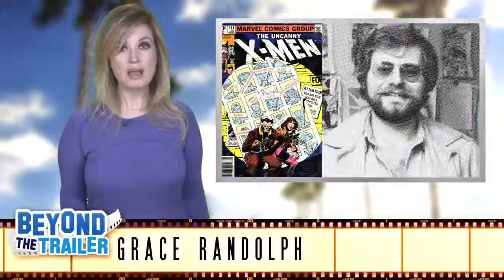X Men Days of Future Past 2014 CHEAT SHEET Beyond The Trailer trailersvideos2013